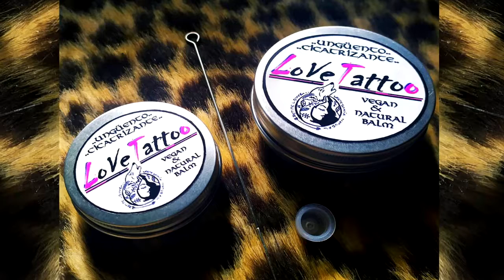Feliz Cumpleaños Luis Fernando | MENSAJE con AVIONETAS | Video Postales ATLASNUBEAUTOGESTION